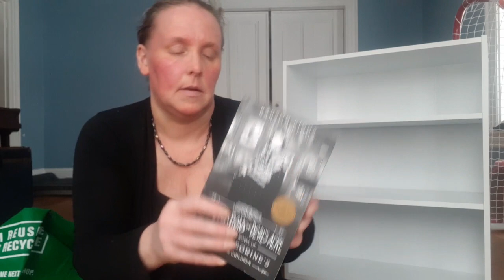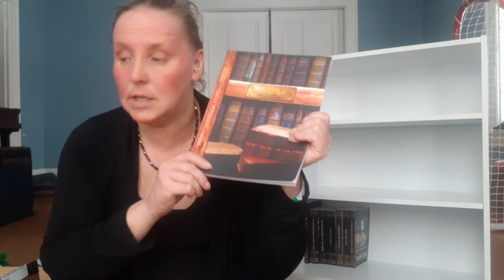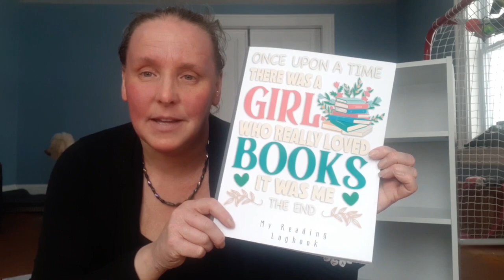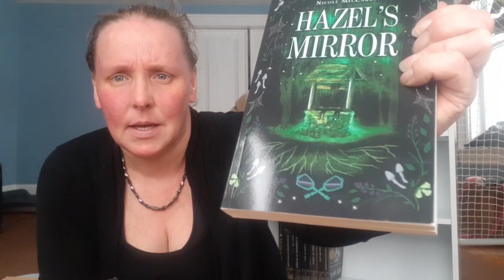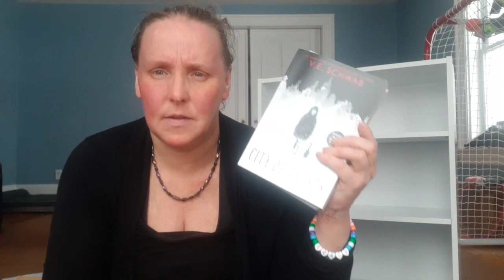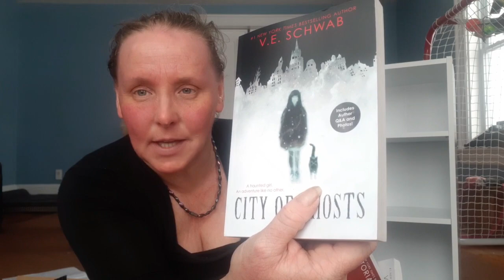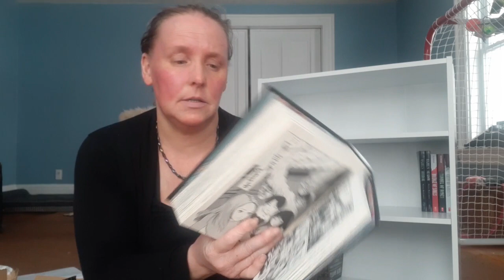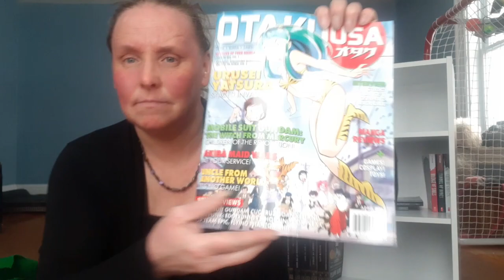Big Birthday Bookcase, Book Haul Bonanza Set Up Haul!